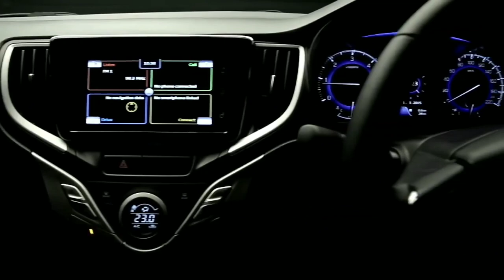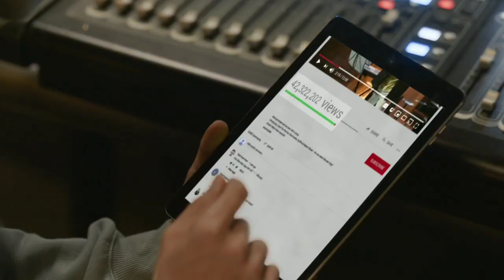New Generation Maruti Suzuki Baleno | New Generation Baleno Full Details | Cardrive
नमस्कार दोस्तों
                       इस वीडियो में मैंने न्यू जनरेशन मारूति सुजुकी बलेेेनो के बारे में बताया है मारुति सुजुकी अपनी प्रीमियम हैचबेेेक   बलेनो का   न्यू जनरेशन लांच करने पर विचार कर रही है जो कि आने वाले समय में लांच किया जाएगा तो वीडियो में आपको सभी जानकारी मिल जाएगी इसलिए इस वीडियो को पूरा देखो और विडियो को शेयर जरूर करें
धन्यवाद